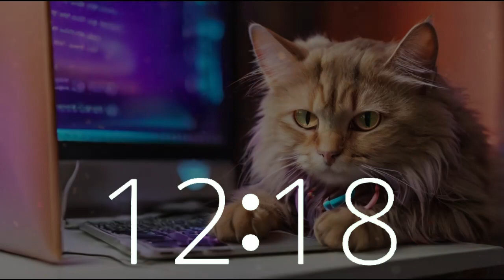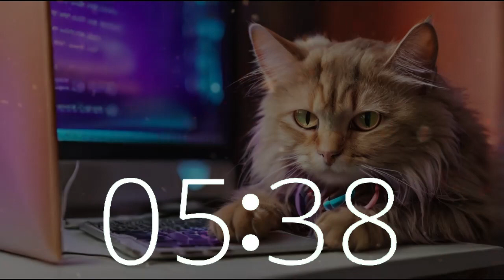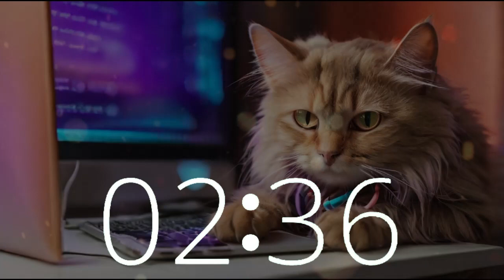🕒 25 Minute Timer with Countdown, 10 Second Alarm | Lofi House Music International Rescue Cat Day 🐱🎧